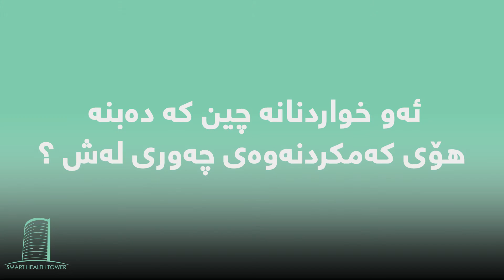ئەو خواردنانە چین کە دەبنە هۆی کەمکردنەوەی چەوری لەش ؟